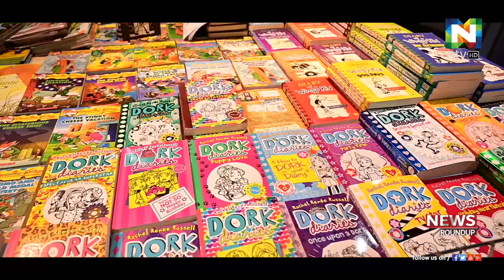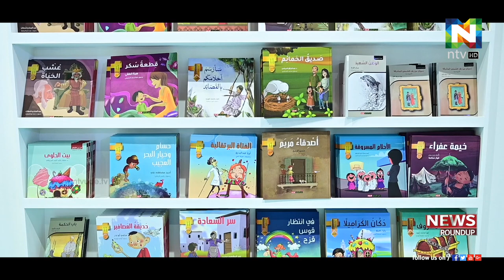ഷാര്‍ജയില്‍ കുട്ടികളുടെ വായനോത്സവം.വായനക്കൊപ്പം അഭിരുചികള്‍ വികസിപ്പിക്കുന്നതിനും പരിപാടികള്‍|NTVUAE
മെയ് പതിമൂന്ന് വരെ പന്ത്രണ്ട് ദിവസം നീണ്ടുനില്‍ക്കുന്നതാണ് കുട്ടികളുടെ വായനോത്സവം